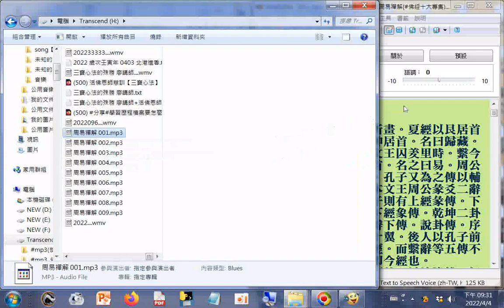123K文稿(周易禪解 001)，使用電腦報讀程式#Balabolka製作成mp3聲音檔，語速0，語調0，總長度10h57m43s，使用記憶體602MB，費時8分鐘39秒左右，操作實況螢幕錄影...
Balabolka進階教學20220404 筆者附錄: 現今道劫並降，揚道於世化劫殃，有求孔孟聖道三寶心法就不枉費今生來世間。世間財世間用--生不帶來，死不帶去，或是給以後不相識的人用，但是得三寶心法卻能帶著走，在世能逢凶化吉、躲劫避難、改變命運，壽終能超生了死，離苦得樂，智者切莫入寶山而空手回。